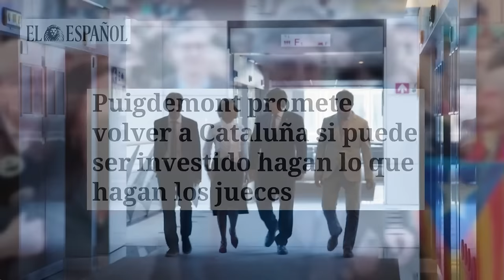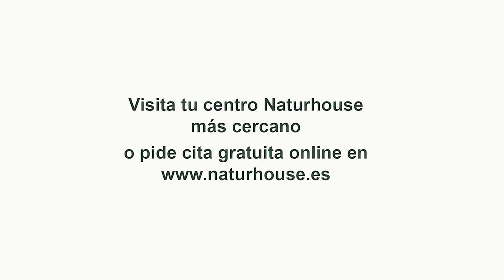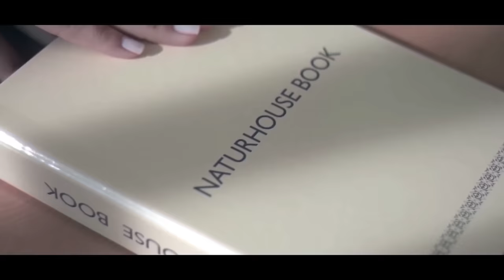🔴Puigdemont hizo presidente a Sánchez y Sánchez hará 'president' a Puigdemont🔴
Observe cómo el exlíder catalán Puigdemont nombra presidente a Sánchez, y Sánchez convertirá a Puigdemont en "presidente". ¡El drama político continúa en España por Distrito TV! Manténgase actualizado sobre las últimas noticias y eventos en nuestro canal.